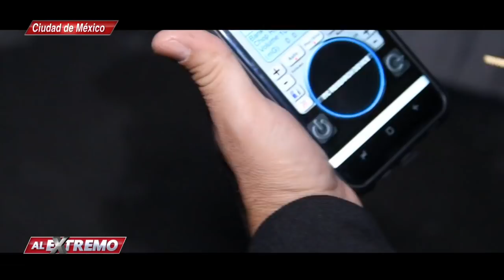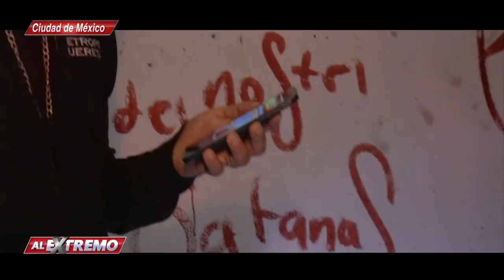¡Encontramos fantasmas en un lugar abandonado! | Al extremo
Un incendio dañó la estructura del edificio que visitamos y la grabación es espeluznante.

Entérate de la información más Al Extremo con nuestros reportajes, noticias y videos.